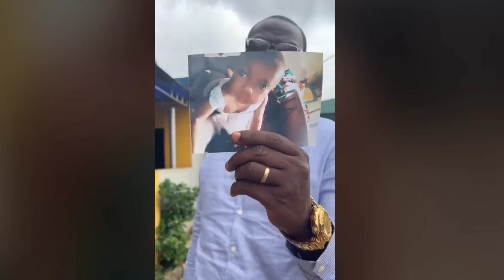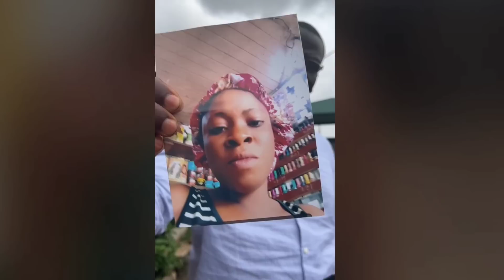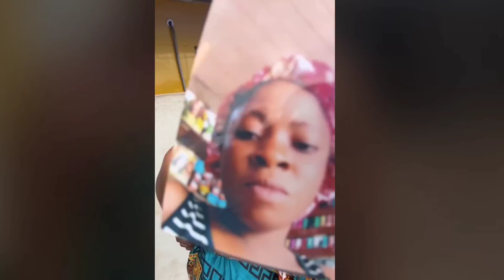SEE THE WICKED AND HEARTLESS WOMAN EXCHANGE BABY BECAUSE OF MONEY